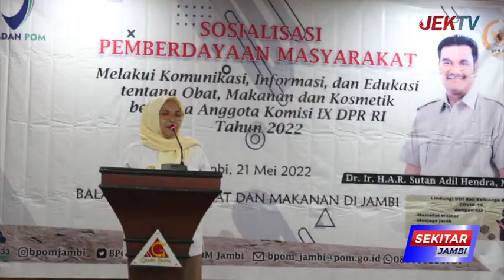IBU IBU BERPERAN PENTING PEMENUHAN GIZI KELUARGA